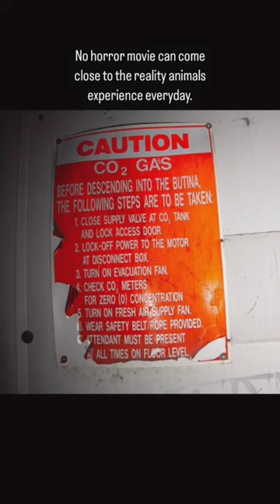Footage From Inside an Abandoned Slaughterhouse 💔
No horror movie comes close to the fear, torture, and suffering that non-human animals experience every day of their lives 💔⁠
“Some time ago, a couple of activist friends and I managed to break into a still-secured and now bankrupt pig slaughterhouse in Toronto, where up to 7,000 pigs were slaughtered daily for over 80 years. ⁠
We almost got locked in for the night, but we found a way out 😩 ⁠
My son said ‘that’s what nightmares are made of’ and he’s right. Why can’t we see that we are making life on Earth a living nightmare for animals?⁠
I document this so we can learn from it and change our ways.”⁠
Notice that the third image says “come here, little piggy”, as if it were a game and “lol” pointing to it with an arrow 😣⁠

👉 For free help keeping animals in your heart and off your plate